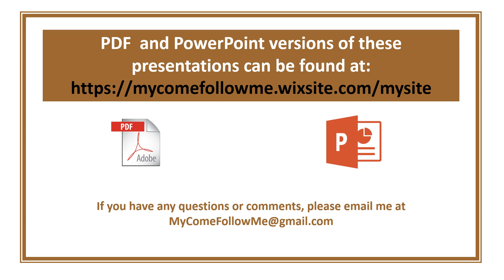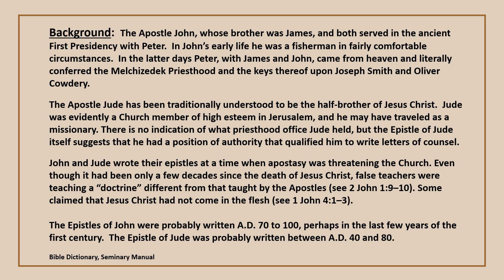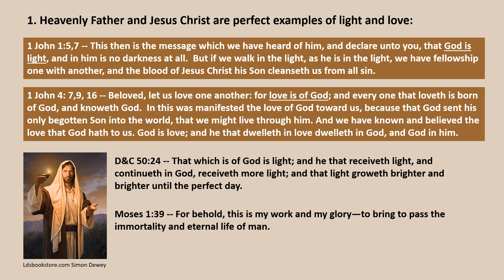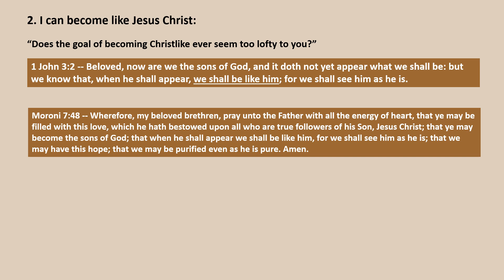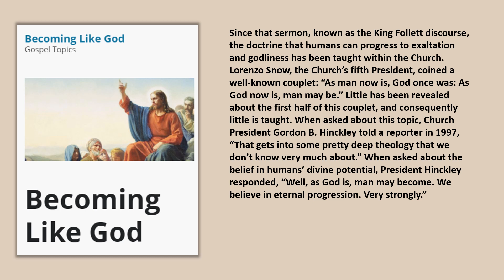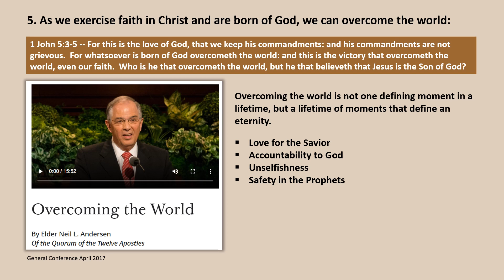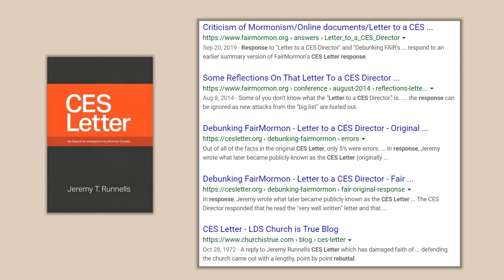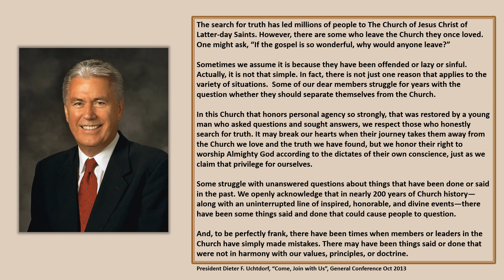Come Follow Me 1-3 John, Jude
Come Follow Me in 20 Minutes
1-3 John, Jude  "God is Love"

Lesson Topics:
1. Heavenly Father and Jesus Christ are perfect examples of light and love.
2. I can become like Jesus Christ.
3. Has “no man … seen God at any time”?
4. Joy comes as we help others “walk in truth.”
5. As we exercise faith in Christ and are born of God, we can overcome the world.
6. We must fortify ourselves against false teachings.